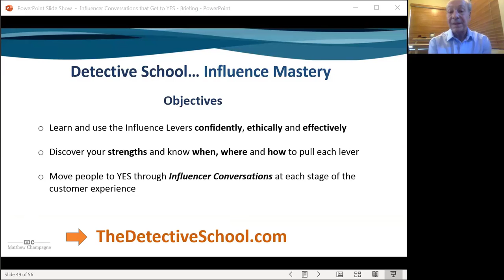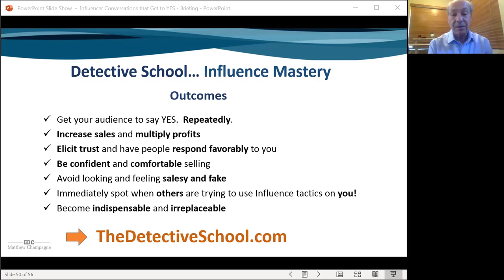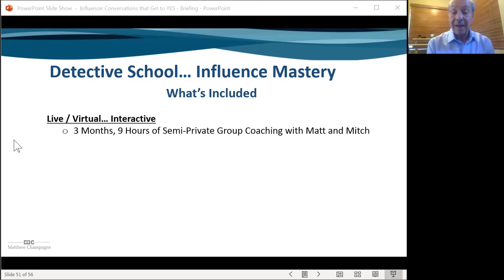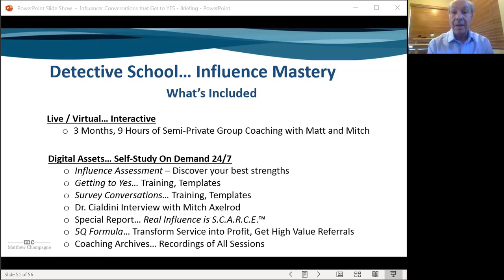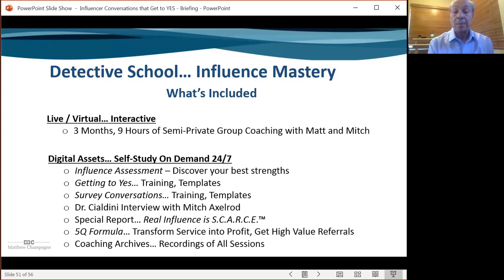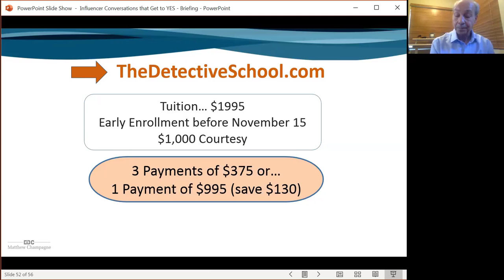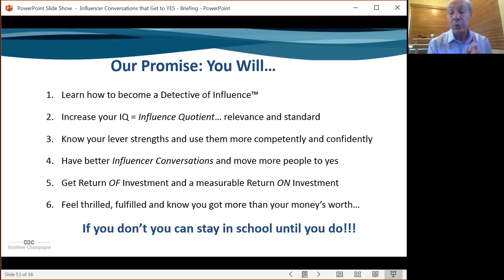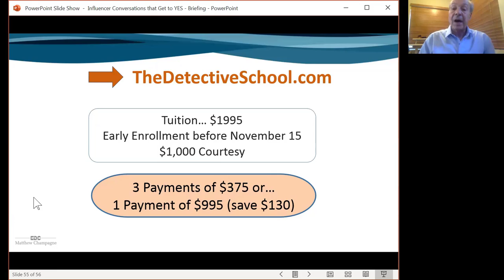Get your Audience to YES (Part 4) - Invitation to be a "Detective of Influence"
Our Topics
00:00 - Mastering the Influence Levers
00:49 - How to get your Audience to say YES.  Repeatedly.
02:27 - What's included in The Detective School
09:33 - Tuition Courtesy + Our Promise
14:23 - The Why, What, How, When of Detective School
15:50 - How to Join Now